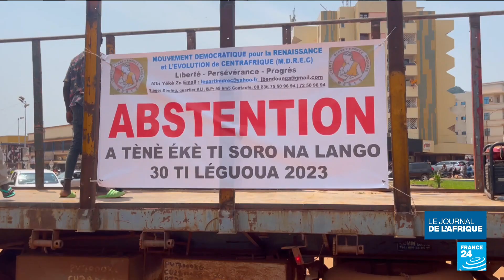Référendum en Centrafrique : la campagne référendaire se poursuit pour une réforme constitutionnelle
La campagne référendaire se poursuit en Centrafrique pour une réforme constitutionnelle. Le président Touadéra et les organisations qui soutiennent le pouvoir, multiplient les meetings à travers le pays. Le Mouvement Démocratique pour le Renouveau Centrafricain (MDREC) est le seul parti d'opposition à participer à cette campagne au nom de l'abstention. Les autres opposants réunis au sein du Bloc Républicain pour la défense de la Constitution se désengagent de ce référendum qu'ils qualifient de mascarade.